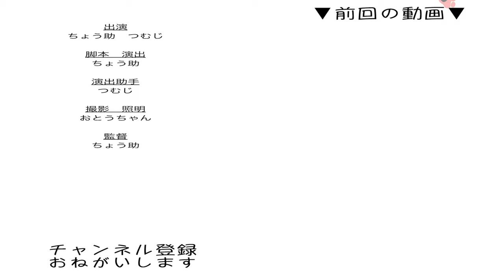before いやぁあああ！！ after せいやっさっ！